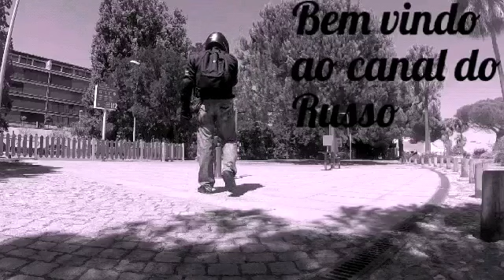Fui cortar o cabelo e.. umas cenas!